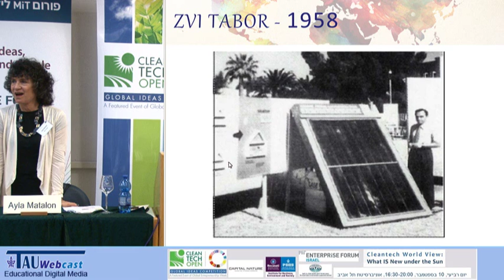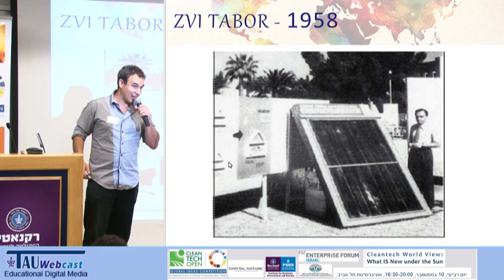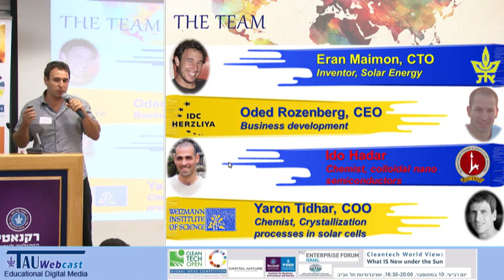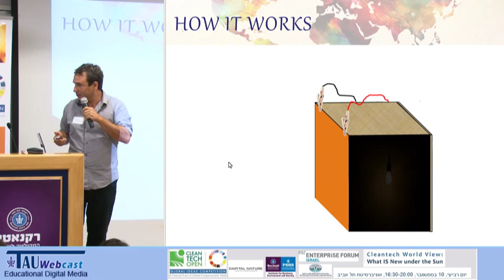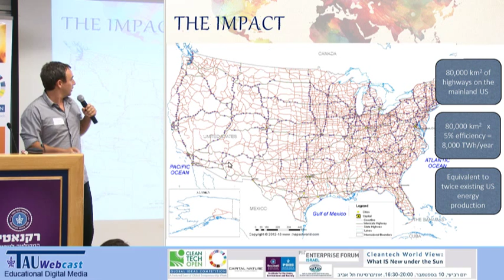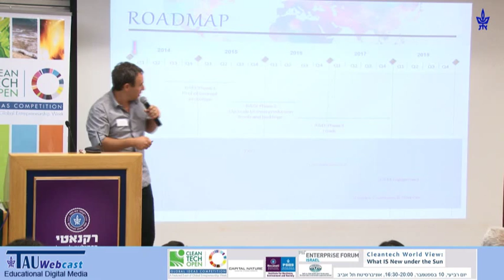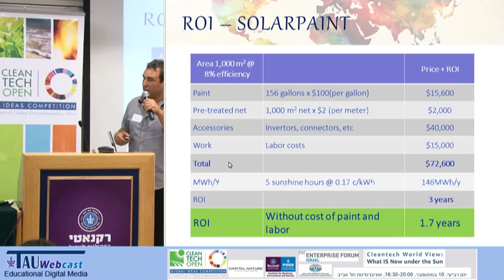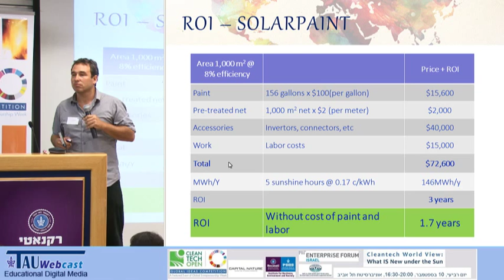Finalist Presentation: Solarpaint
Speaker: Eran Maimon, Founder & CTO at SolarPaint Ltd
"Cleantech World View: What IS New under the Sun",
MIT Forum, Recanati School of Business and Management,